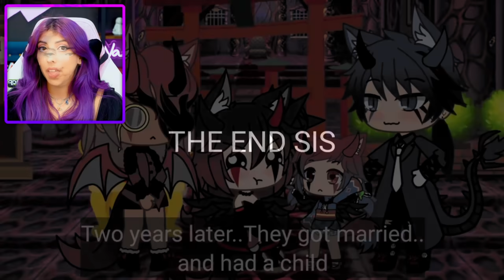An Ultra in an all Alpha School 🐾 (Gacha Life Mini Movie Reaction)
Today I'm reacting to a Gacha Life Mini Movie called "An Ultra in an all Alpha School GLMM •Original Storyline• gacha life"